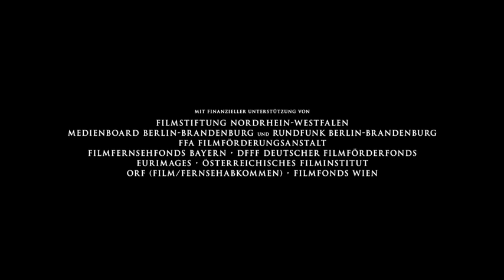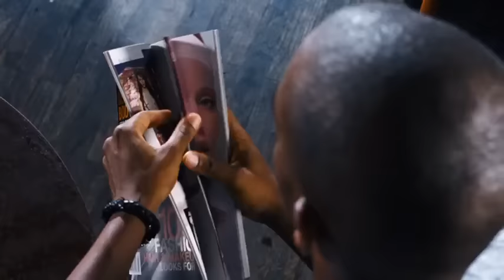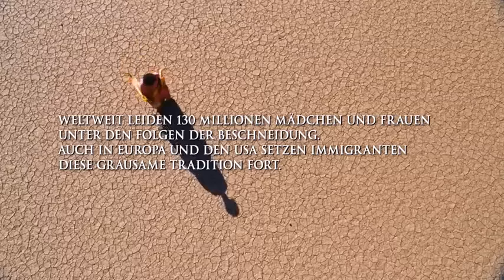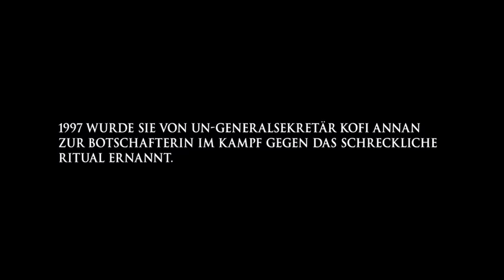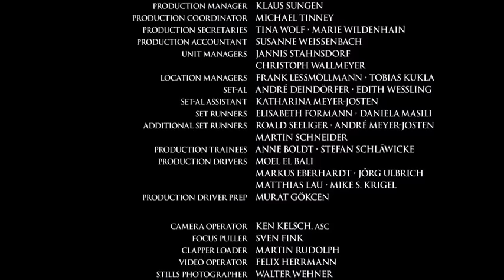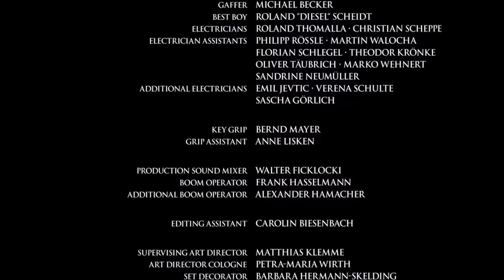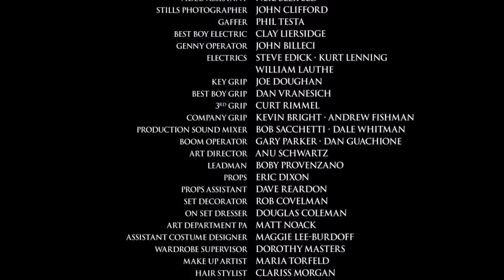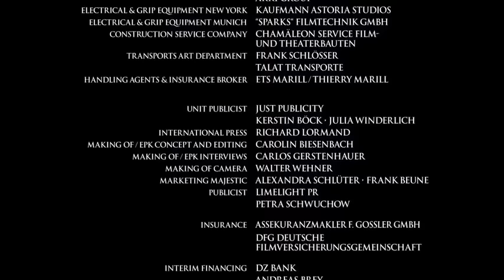Çöl Çiçeği 2009 (Waris Dirie-Desert Flower Türkçe Dublaj)